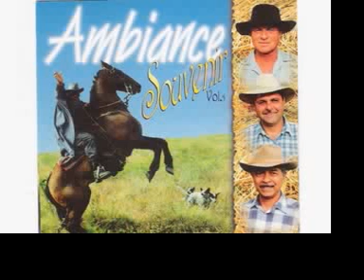Equipe du Nord - Marche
Equipe du nord - Marche ( Medley )

- Zorro ( Henry Salvador )
- Les héritier du Texas ( Raymond Durand Honda )
- Je n'suis qu'un vieux broussard ( Raymond Durand Honda )
- Lina Kalamity ( Raymond Durand Honda )
- La pêche à Temala ( Serge Mathelon )
- C'est nous les broussards ( Georgy Péraldi )